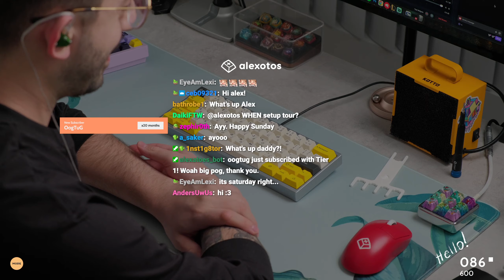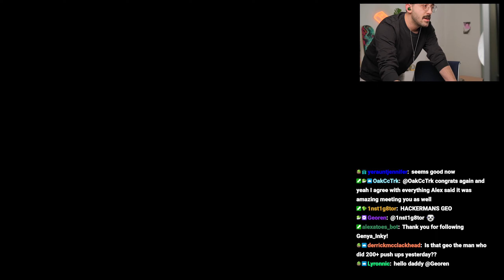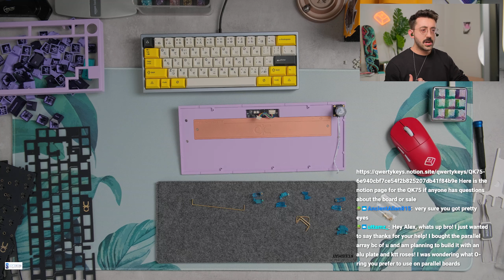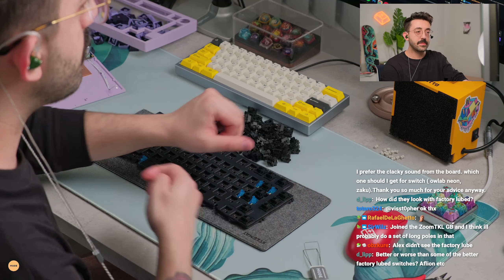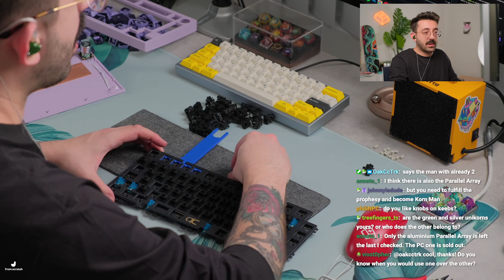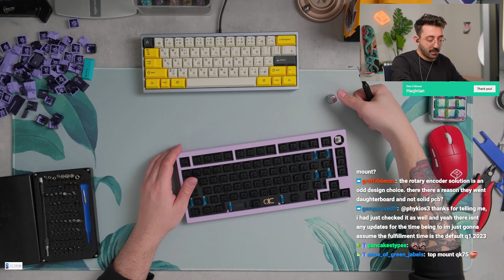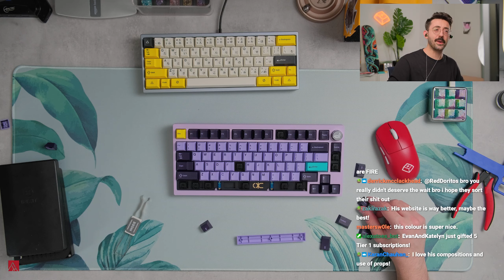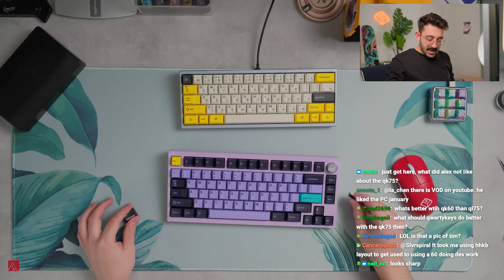QK75 Keyboard Rebuild | Alexotos Twitch VOD